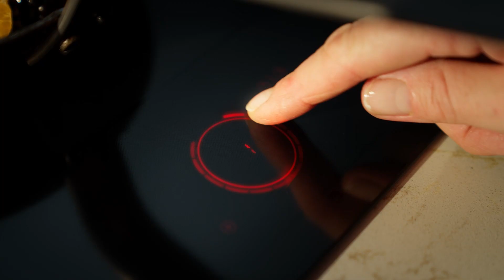Inspiring Pancakes with Melted Chocolate & Berries | ASKO Celsius° Cooking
Watch this quick, inspiring video where we fry perfect pancakes on an ASKO hob, using Celsius° Cooking to melt rich chocolate effortlessly. Served with fresh citrus fruits and berries, this simple yet delicious dish is a must-try. Elevate your breakfast game with ASKO’s precision cooking technology!